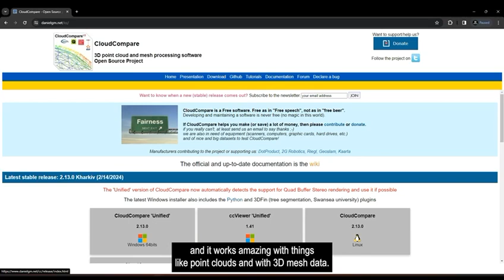Cloud Compare : how to edit point clouds, combine, register and animate 3D data | 3D Forensics | Csi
🟢 Do you want to learn how to  edit point clouds, combine, filter, transform, register and even animate 3D data?
Registrations are OPEN for our next course

If you found this tutorial useful, please share it with others who might benefit from it.